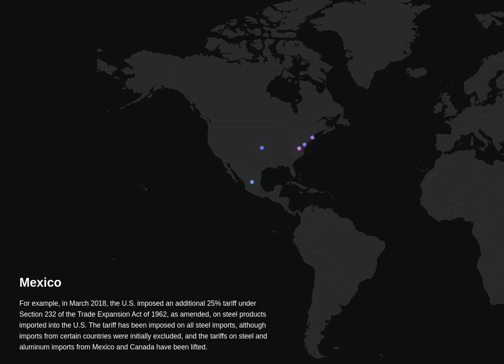TechPrecision Corporation Risks analysis.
Analysis of TechPrecision Corporation 10-K $TPCS